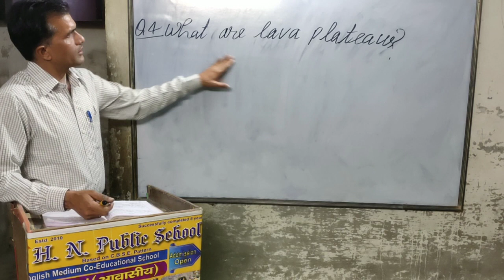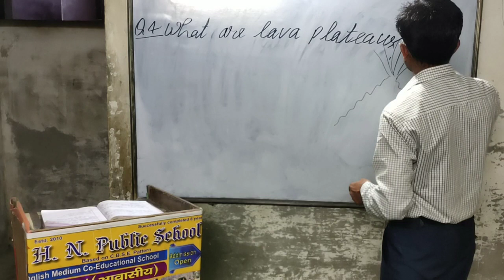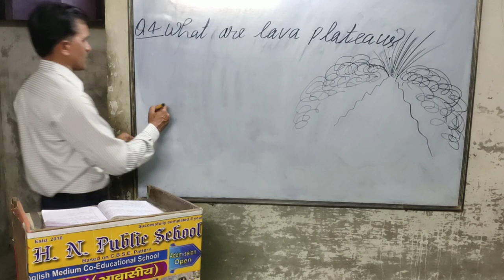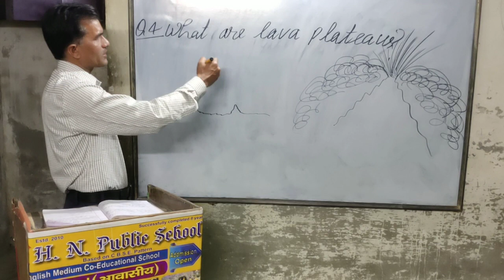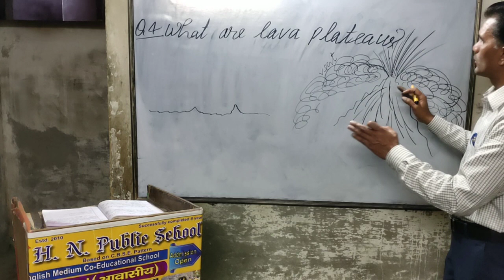H. N. Residential Public School Aliganj Etah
What are Lava plateaus?